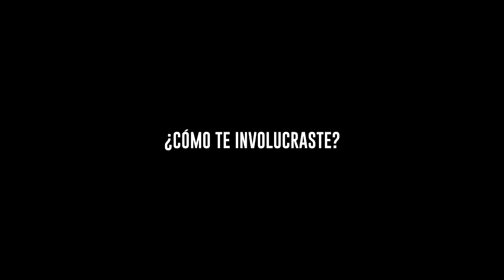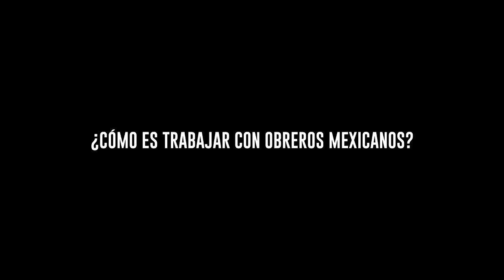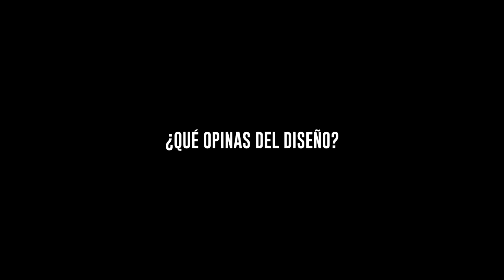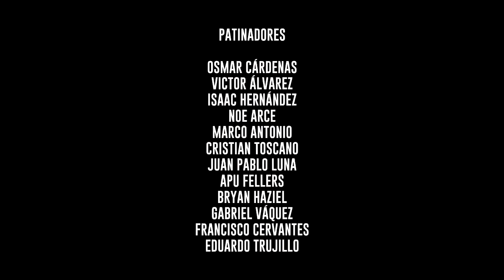Skateplaza Parque Alcalde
Entrevista realizada a Gabriel Vázquez y Francisco Cervantes sobre la última etapa de la nueva skateplaza del parque Alcalde a un par de semanas de su apertura oficial con una patinada de review del parque.

Patinadores del montaje Osmar Cárdenas Victor Álvarez Isaac Hernández Noe Arce Marco Antonio Cristian Toscano Juan Pablo Luna Apu Fellers Bryan Haziel Gabriel Váquez Francisco Cervantes y Eduardo Trujillo.